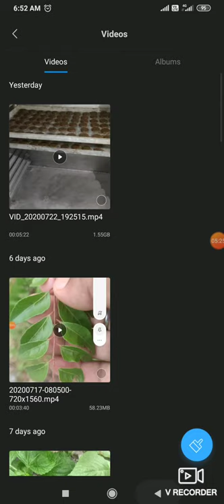मल्टी ग्रेन आटे के बिस्किट